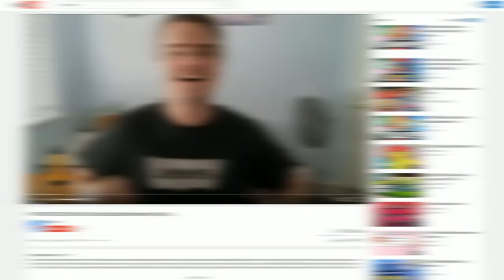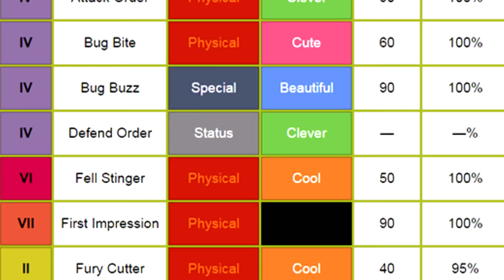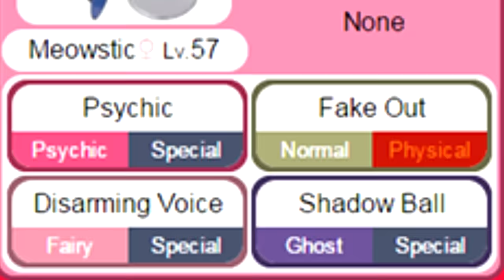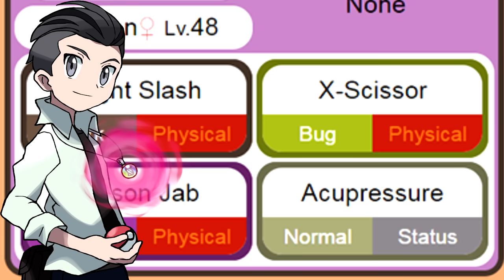What Is The Best Starter Pokemon? (Kalos) Feat. Truegreen7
What is the best Starter Pokemon? The best Starter in Kalos is Finally Here! But what is the best starter in Pokemon X and Y? Chespin, Fennekin, and Froakie all are beloved within the community. But which starter is the best? Choosing a Starter is always the most important and pivotal decision to make for your journey. Of course there is no right or wrong decision on what starter to pick, but there is definitely a BEST pokemon to pick that would benefit you the most. So today I and Truegreen7 will help you guys make the right decision on what statistically is the best Kalos starter.

Pokemon X and Y  - "Vs. Gym Leaders"
Pokemon X and Y  - "Kalos Power Plant"
Pokemon X and Y  - "Team Flare Boss"
Pokemon X and Y  - "Rival Battle"
Pokemon X and Y  - "Santalune Forest"

- Please Only like my video if you genuinely/truthfully "Like" them and if you think it deserves a "Like" also feel free to leave a comment Why or Why not you "Like" the video.

- At the end I'm just doing this for fun and I hope you guys as well enjoy my video(s) and in some way help you